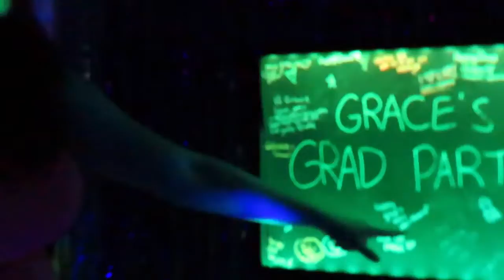Gracie's Glowing Grad!